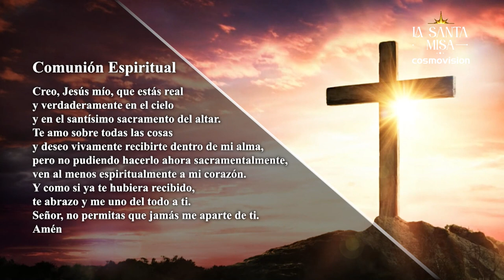Retransmisión Santa Misa Cosmovision- Eucaristía Sabado XXVII del Tiempo Ordinario